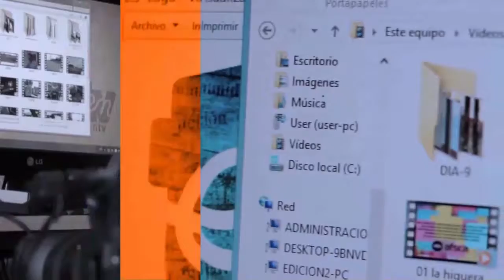ESTUDIANTES DE PATAGONES MOVILIZADOS HACIA EL 8A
Estudiantes de distintos centros de Patagones solicitaron en el Consejo Escolar el no cómputo de inasistencias el 8 de agosto para poder participar de las actividades en el marco del tratamiento de la ley de interrupción voluntaria del embarazo en Senadores.